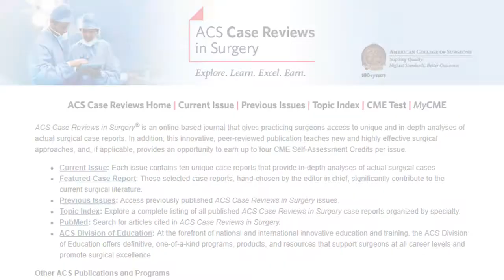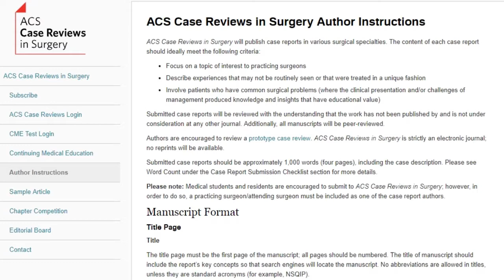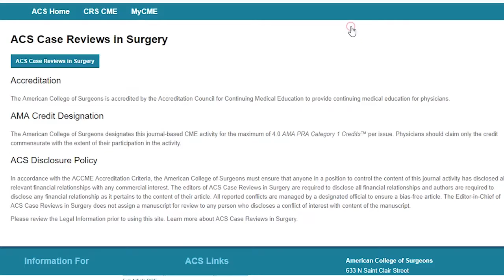Introducing ACS Case Reviews in Surgery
Gerald A. Isenberg, MD, FACS, FASCRS, provides an overview of ACS Case Reviews in Surgery which provides unique and in-depth analyses of actual surgical cases and information about effective ways to use the highest-quality surgical research to achieve patient care excellence.